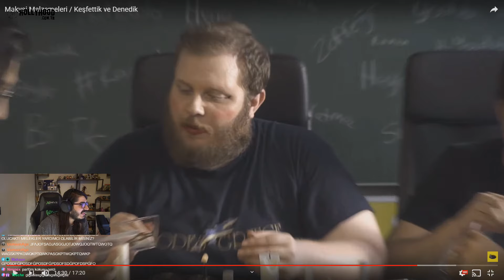Kendine Müzisyen - Kız Sohbet Odası